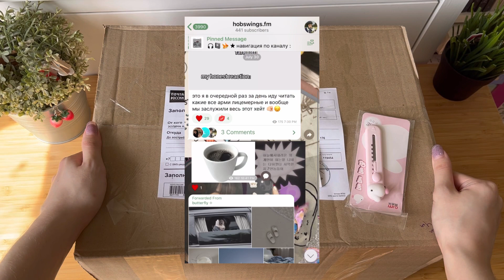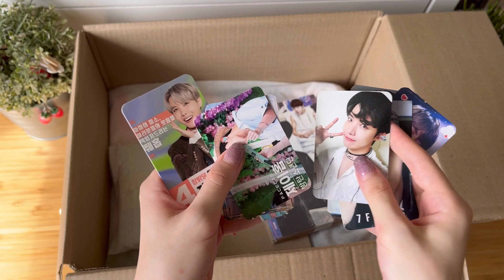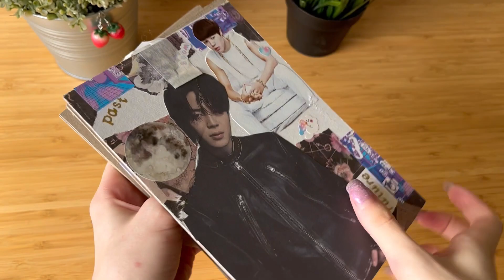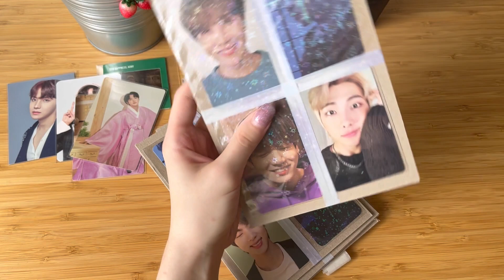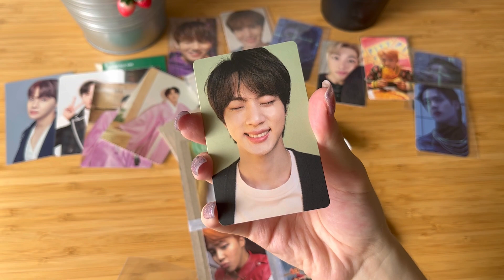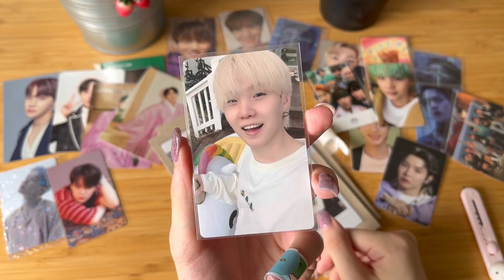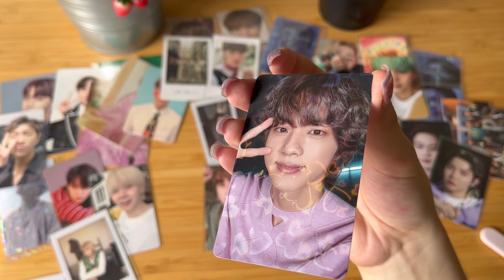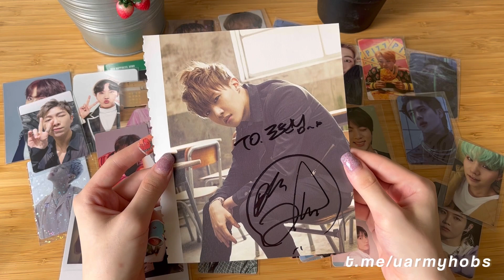unboxing ep 8 : большая распаковка фотокарт бтс и другого мерча 📓 huge bts haul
меня зовут арина и добро пожаловать на мой канал. спасибо большое за просмотр этого видео! буду благодарна каждому лайку и комментарию, ваше мнение для меня очень важно 📓★

аккаунт с коллекцией: ig hobswings
тикток: hobswings